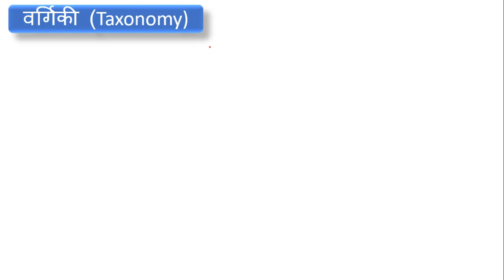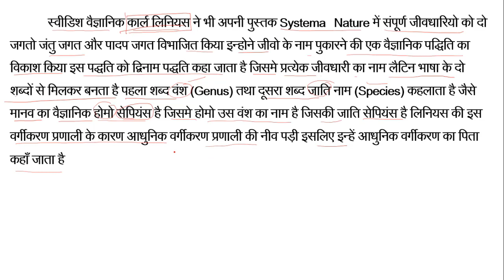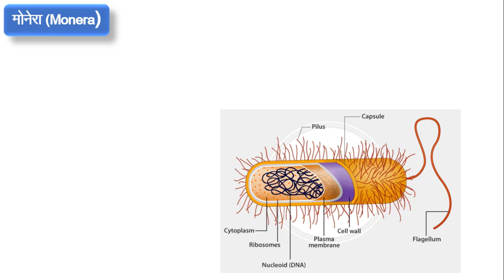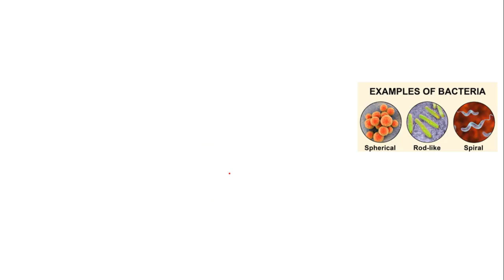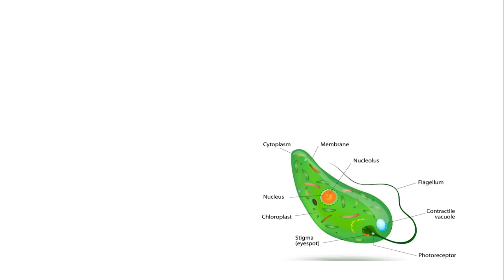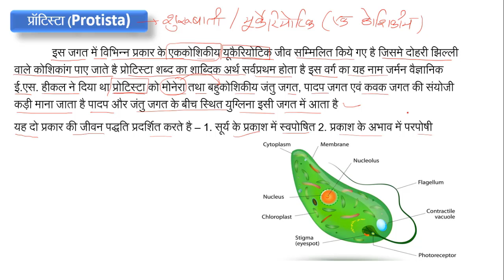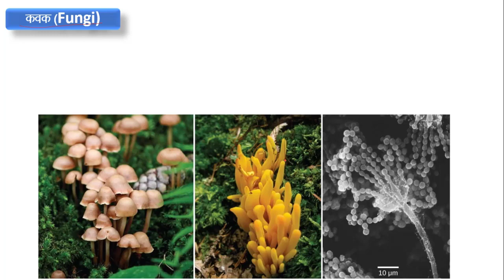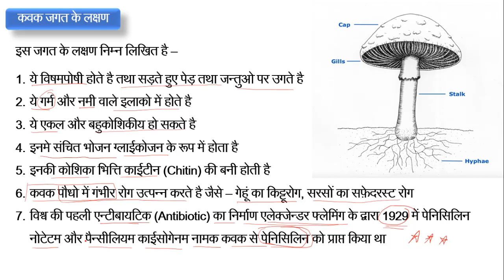TAXONOMY | वर्गिकी |GENERAL SCIENCE L-10 for all exams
genaral_sciencethis is the video lecture series for examination point of view. this is complete science with physics, chemistry, biology.
m-RNA, t-RNA, rRNA
is the video lecture series for examination point of view. this is complete science with physics, chemistry, biology.